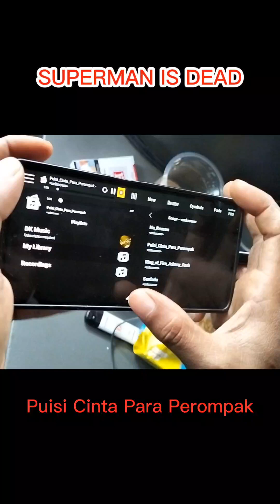Superman Is Dead - Puisi Cinta Para Perompak (Real Drum Cover)